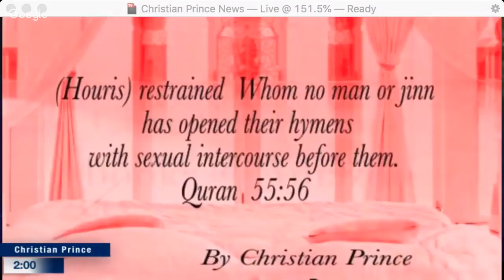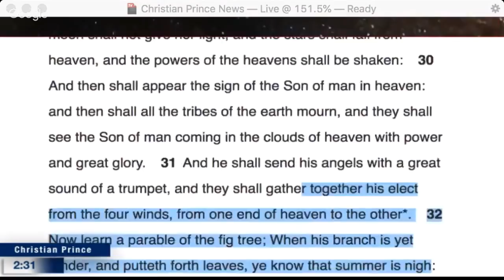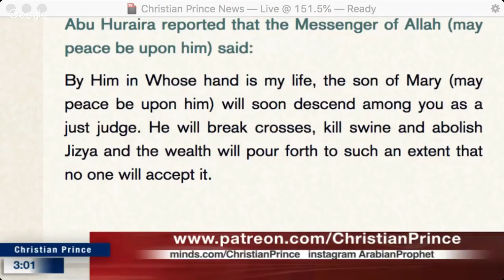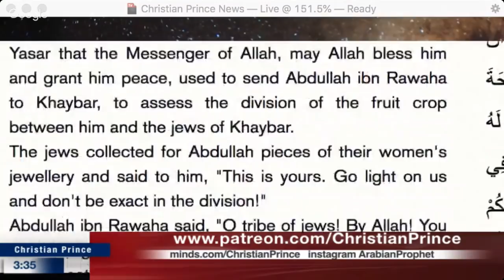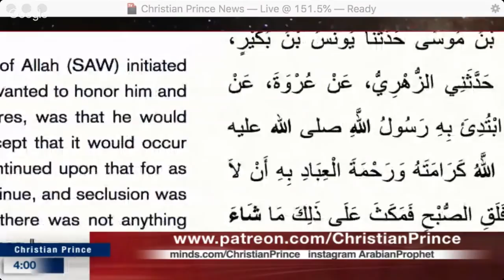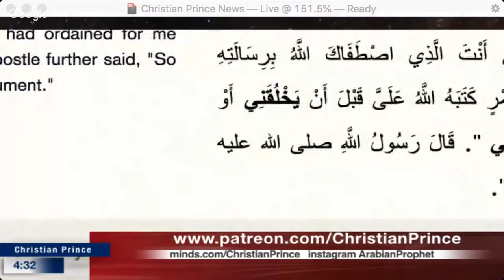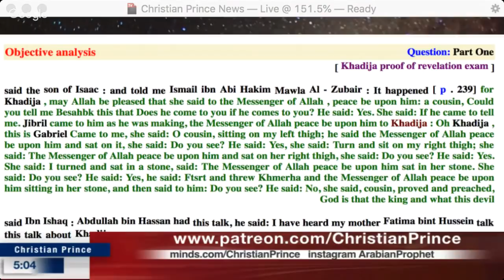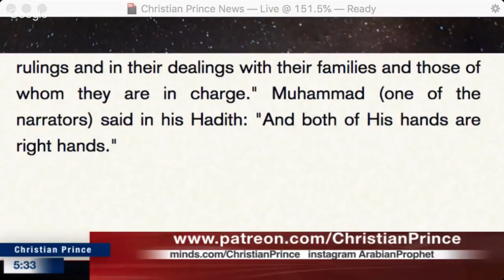Answering Mohammedan Mansur "If only The Father Knows, Then No One Else Knows"